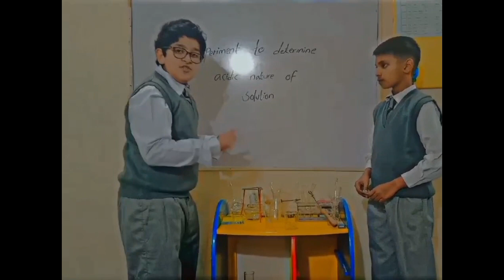Difference between acidic and non acidic solution || Bascule School of Learning